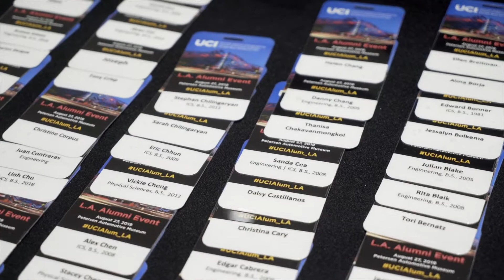2019 LA Engineering, ICS & Physical Sciences Alumni Event - Highlights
Thank you to everyone who joined us for the 2019 Los Angeles Engineering, ICS and Physical Sciences alumni reception.

Check back soon for the full program!

Photos from the event can be found on our Facebook page @UCIBrenICS.